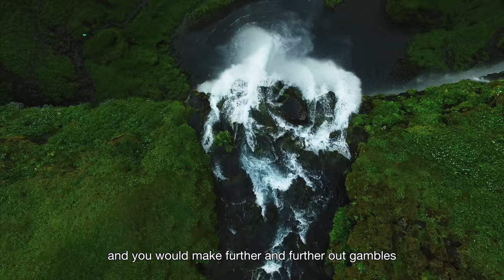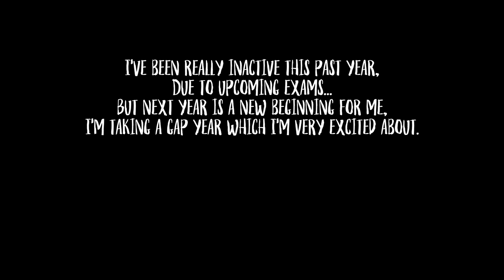An Arctic Reflection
This new film is about my amazing trip to the Arctic! I explored Iceland and Greenalnd for 2 wxeeks on an expedition boat! This was one of the most incredible experiences of my life. The landscape, the people, the animals everything. This was a great destination for filmmaking and photography! Enjoy the short film!

            This movie is one of the most meaningful to me, and the one I worked the most on. Really hope you'll like it! I shot everything last August in Greenland and Iceland. I had a blast and it was the most life changing experience of my life.

My Camera Gear :

Sony A7SII
Nikon D500

Nikkor 18-200mm f3,5-5,6
Nikkor 14-24mm f2,8
Nikkor 50mm f1,8mm
Nikkor macro lens 105mm f2,8

Glidecam HD-2000

Manfrotto Tripod with Fluid Head MV500AH
Manfrotto Nomad Carbon Tripod Befree